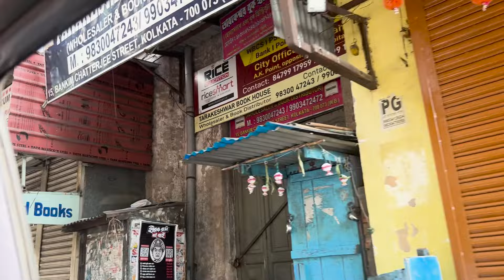Breakfast with Fremily - ektu beshiii bhor ye😮